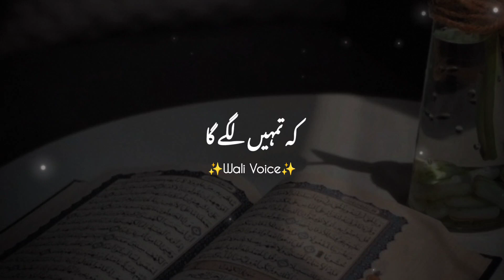Ankh Mein Tehre Har Anso | Allah Ki Madad Aisy waseelo se tum tak ayegi | wali Urdu Islamic Quotes